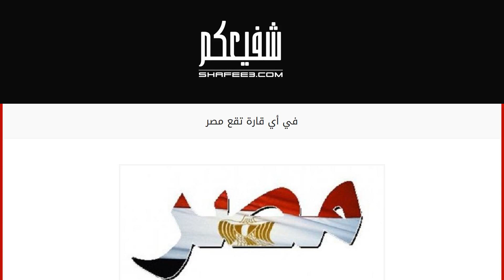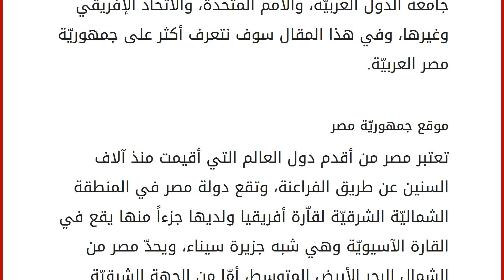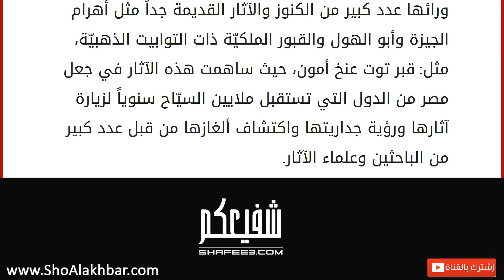في أي قارة تقع مصر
محتويات
١ جمهوريّة مصر
١.١ موقع جمهوريّة مصر
١.٢ مناخ جمهوريّة مصر
١.٣ السياحة جمهوريّة مصر جمهوريّة مصر
تعتبر مصر إحدى أهمّ الدول العربيّة منذ قديم الزمان فهي شكلت بوابة العبور للفتوحات الإسلاميّة نحو وسط وشمال القارة الإفريقيّة وصولاً إلى أوروبا عبر الأندلس، وتبلغ مساحتها ما يقارب المليون كيلومتر مربّع، أمّا عدد السكان فيها فبلغ حسب إحصائيّات سنة 2015 التسعين مليون نسمة ممّا جعلها من أكبر الدول العربيّة والإفريقيّة، وبلغت الكثافة السكانيّة فيها خمسة وثمانين نسمة لكلّ كيلومتر مربّع، لكن تتمركز أغلب التجمعات السكانيّة في دلتا النيل، ويبلغ طول الشريط الساحلي للبحر الأبيض المتوسط حوالي 995 كيلومتراً، بينما يبلغ طول ساحل البحر الأحمر حوالي 1941 كيلومتراً، وتحتوي مصر على سبعة وعشرين محافظة، وتتخذ من مدينة القاهرة عاصمهة لها، كما أن اللغة العربيّة السائدة والرسميّة والتي يستخدمها أغلب السكان هي